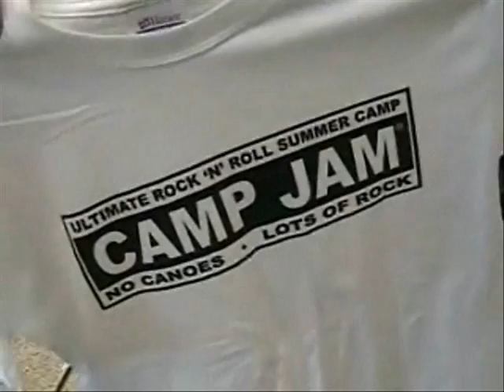Camp Jam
A Camp Jam contest and Guitar Hero event held at Music and Arts in Fairfield, CT.